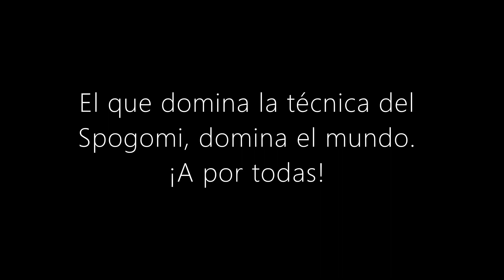Equipo CEO preparado para el torneo Spogomi 2023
El Cercle d'Estudis Orientals participa en la fase Española del torneo mundial Spogomi 2023.